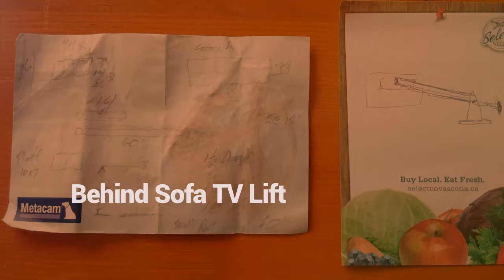Building a TV Lift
TV and stand took up 25% of my living room.
I wanted that space for another chair.
Simple construction cost around $200 with the linear actuator costing the largest portion at $85.

It will lift the TV when the TV turns on and lower when off. This is triggered by a USB port on the TV.